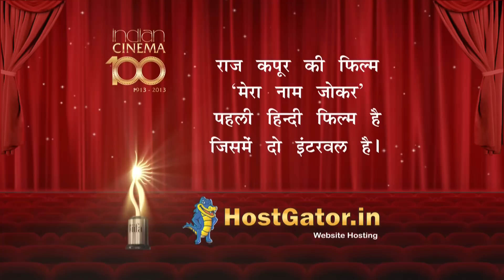IIFA Awards - Main Show - Segment 12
The thirteenth year of the Jaypee IIFA Awards surpassed expectations with a spectacular show that saw Zindagi Na Milegi Dobara bag the top Awards of the night including Best Picture, Best Story, Best Director for Zoya Akthar and Actor In Supporting Role for the talented, Farhan Akhtar.

Celebrating the magic of Indian Cinema, the Jaypee IIFA Awards was held at the Singapore Indoor Stadium where actors, Shahid Kapoor and Farhan Akthar played host to the three day Videocon DDB IIFA Weekend. The duo kept the audience entertained throughout with their good humoured jokes and commendable on-stage camaraderie.

Vidya Balan won the Award for Best Actress for her much acclaimed role in The Dirty Picture while Ranbir Kapoor came out victorious for Best Male performance for his role in Rockstar. On having won the awards, Ranbir said, "I am grateful to have got the opportunity to work with masterminds like Imtiaz Ali, AR Rahman and my grand uncle Shammi Kapoor in this film." Emotions were also at a high when Ramesh Sippy took to the stage for his Outstanding Contribution to Indian Cinema lauded by a trio of greats including, Dr. Kamal Hassan, Javed Akthar and Rishi Kapoor, all three of whom have worked closely with the Director.

Outstanding Achievement in Indian Cinema was given to the eternal diva, Rekha post a tribute performance to her famed songs by Priyanka Chopra. Rekha received the award from Shatrughan Sinha and his daughter, Sonakshi Sinha, where they relived their favourite moments with the actress, who received a standing ovation from the packed arena.

Debutants, Vidyut Jamwal and Parineeti Chopra took to the IIFA stage to collect their accolades for the most promising new faces in Indian Cinema. The Jaypee Group IIFA Awards, organized by Wizcraft International Entertainment, had a dazzling performance lineup. The night highlighted the young talent in the room, where Shahid Kapoor, Prabhu Deva, Sonakshi Sinha and Bipasha Basu brought the house down with their performances, while father-son duo, Rishi and Ranbir Kapoor closed the show, enthralling audiences.

Celebrating a 100 glorious years of Indian Cinema and felicitating the best of 2011, the Jaypee IIFA Awards 2012, celebrated the very best of the Indian film fraternity. The prestigious night of nights, the Jaypee IIFA Awards will be broadcast globally on Star Plus, for the 7th year running, while it will broadcast on Mediacorp's Vasantham channel in Singapore. The 13th Videocon DDB IIFA Weekend and Jaypee IIFA Awards is supported by the Singapore Tourism Board (STB). Panasonic with its Eco Ideas initiative will continue to partner the IIFAs for its greening initiatives. Incredible India's partnership will focus on exposing tourism opportunities that the country has to offer. Air India will partner with IIFA as the Official Airline Partner.

PVR Pictures is the associate sponsor of the IIFA World Premiere and Grey Goose is the presenting sponsor of IIFA Rocks. Air India will partner with IIFA as the Official Airline Partner. The Gitanjali Group and Gemfields, HostGator.in are Associate Sponsors of the Videocon IIFA Weekend. The IIFA Celebrations are being held in Singapore in association with Citibank. The Fairmont Singapore and the Swissotel-The Stamford are hospitality partners of the event.